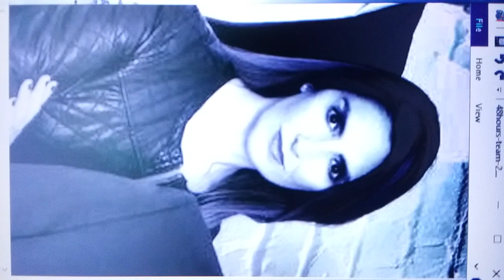Maureen Maher/Erin Moriarty